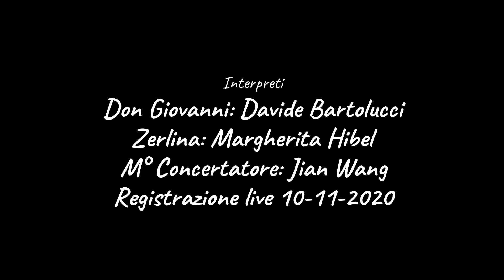W. A. Mozart - Don Giovanni - Là ci darem la mano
Don Giovanni: Davide Bartolucci
Zerlina: Margherita Hibel
Pianoforte: M° Jian Wang
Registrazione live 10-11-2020